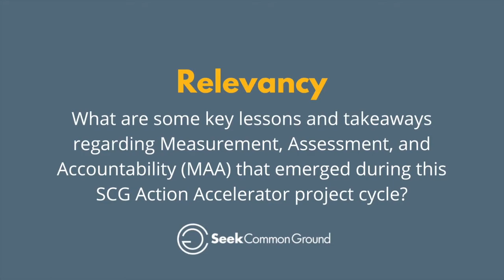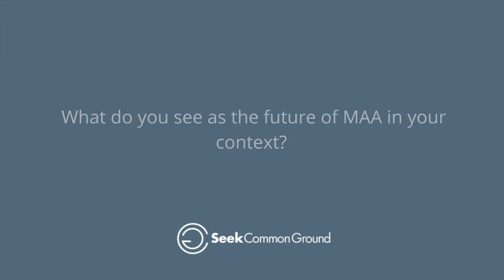Migration Policy Institute - MAA III Action Accelerator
Delia Pompa, Senior Fellow for Education Policy at MIGRATION POLICY INSTITUTE, shares insights and key takeaways from her participation in Seek Common Ground’s Measurement, Assessment, and Accountability Phase III Action Accelerator which took place from June to September 2021.